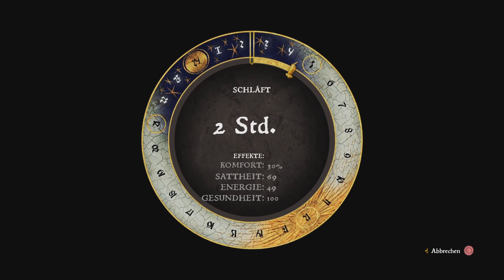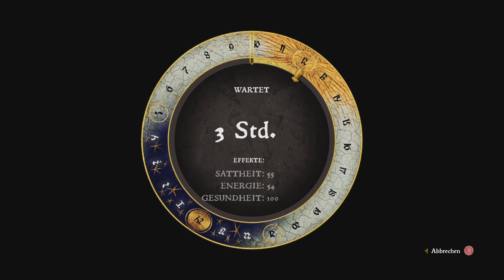Kingdom Come: Deliverance Folge 13 Staffel 1 Staffel Deutsch